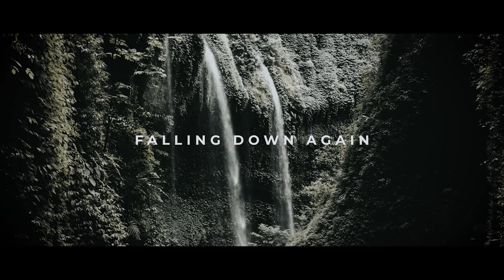Albert Vishi - Falling Down Again (Music Video) feat. 2Deep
Albert Vishi - Falling Down Again (Music Video) feat. 2 Deep
Albert Vishi New Song Inspired by Billie Eilish and Ariana Grande "Falling Down Again" feat. 2 Deep

Credits :
Vocal & Lyrics : 2Deep Records
Produced by : Albert Vishi

Music Video :
Pexels
Yaroslav Shuraev
Nomad Nation Video Production
Ruvim Miksanskiy
Islem Benzegouta

Video Edited by : Albert Vishi Studio

Hey Guys , My Name is Albert and in this channel i wanna share my work with you , hope you like my music and my video editings .